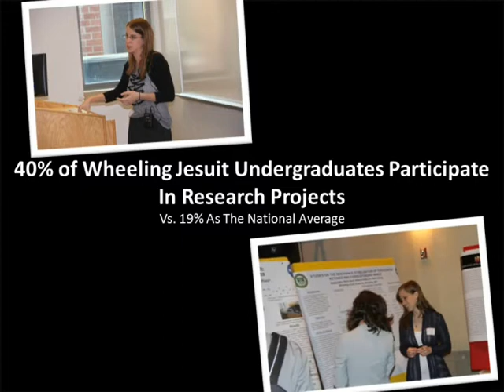Wheeling Jesuit University's 13th Annual Student Research and Scholarship Symposium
Each year at Wheeling Jesuit more than 100 Wheeling Jesuit University students present their research projects in nine academic areas during the school's annual Student Research and Scholarship Symposium.  The annual research day offers Wheeling Jesuit students a chance to present the results of original research in preparation for graduate school and the professional world.